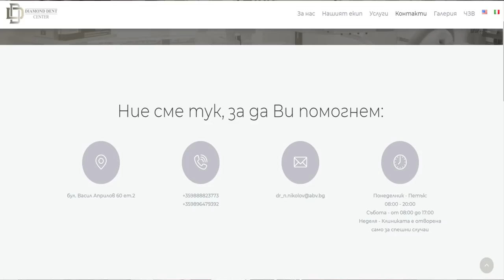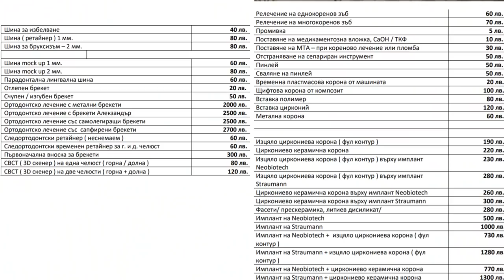МОЕТО ЛЕЧЕНИЕ С БРЕКЕТИ | КЪДЕ, КАК И КОЛКО?